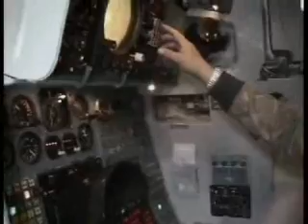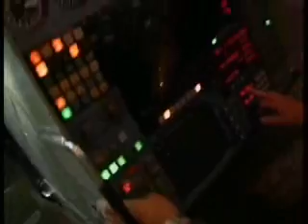В.Путин.Беседа с журналистами после полета.16.08.05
Беседа с журналистами после полета на стратегическом бомбардировщике Ту-160
16 августа 2005 года
Мурманская область, Оленегорск

В.ТЕРЕХОВ («Интерфакс»): Владимир Владимирович, каковы Ваши впечатления и, самое главное, зачем вот это все, зачем идти на такой риск? В.ПУТИН: Во-первых, я не думаю, что риска здесь очень много. Хотя формально самолет еще не принят на вооружение, но давно уже используется и несет боевое дежурство. Это во-первых. Во-вторых, думаю, что человеку в моем положении нужно лично знать, видеть, чувствовать, как это происходит. И, в-третьих, сегодня был не просто рядовой полет  сегодня еще испытывали новую ракету. Если вы помните, года полтора назад мы говорили о необходимости разработок новых систем ракетного вооружения  высокоточных крылатых ракет дальнего радиуса действия. И вот сейчас мы ее испытали, посмотрели, как она начала свое движение. И, как доложил Министр обороны, она поразила цель. Это хороший результат.Также хочу сказать, что мне было приятно посмотреть, как работают летчики,  четко, слаженно и высокопрофессионально, как и должно быть в Военно-воздушных силах. Кроме всего прочего, интересно. Командир даже доверил немножко попилотировать. Должен сказать, что это очень приятное чувство. Думаю, что так летают во сне. Спасибо большое.Да, у Вас день рождения сегодня. (Вручает подарок В.Терехову)
ВОПРОС: Гагариным себя не чувствуете?
В.ПУТИН: Ни в коем случае. Это рядовой полет, по сути дела. Но для меня он первый на таком типе самолетов. Это и интересно, и полезно. Спасибо вам большое.